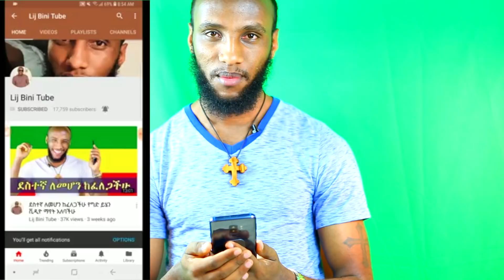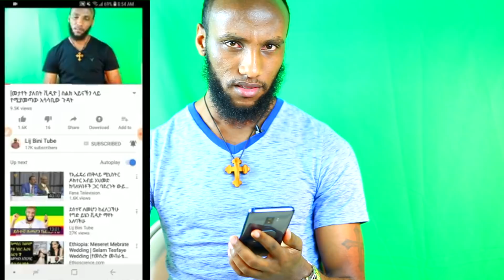ከሚስትህ ከ እናትህ እና ከ ሀገርህ ማንን ታስቀድማለህ? የእኔ መልስ ይሄ ነው…